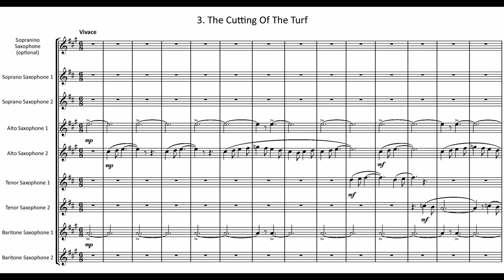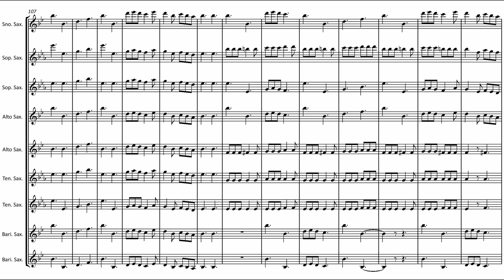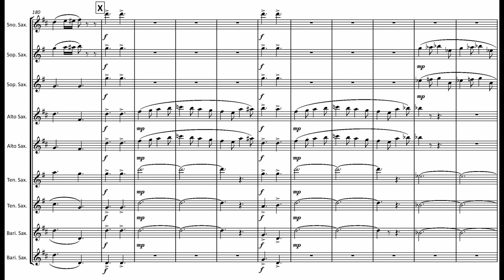FM1080 Street Celtic Moments III The Cutting Of The Turf